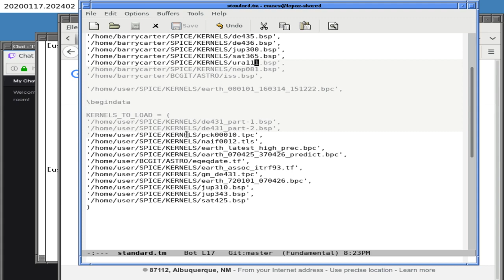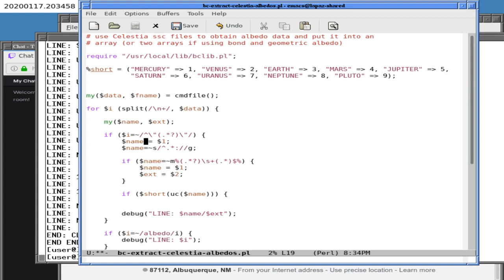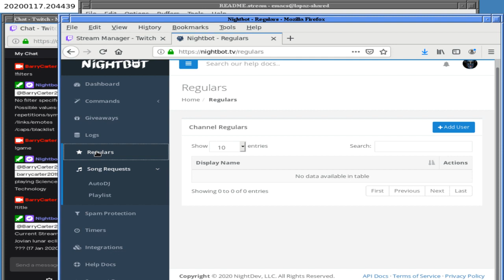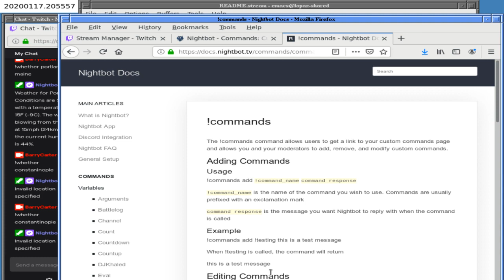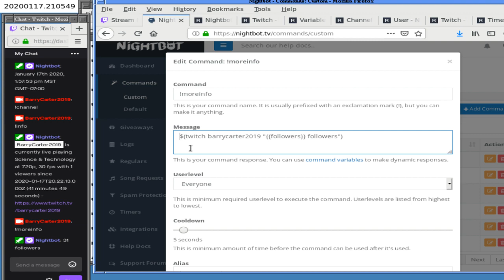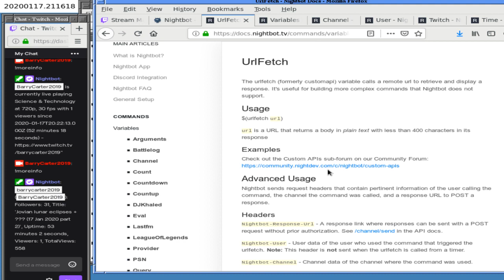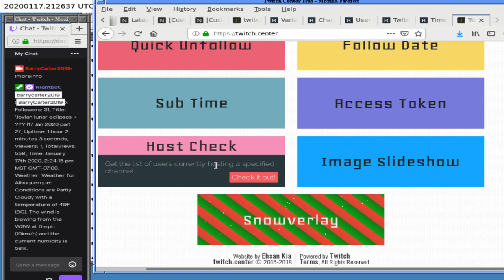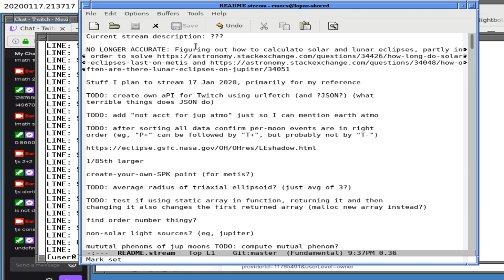Jovian lunar eclipses + 17 Jan 2020 part 2 phSYU7VbwUU